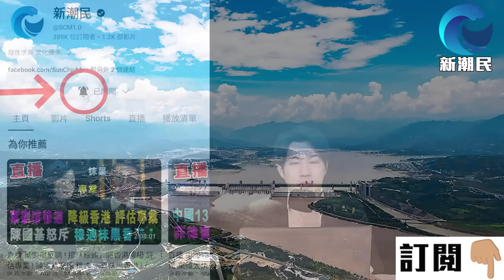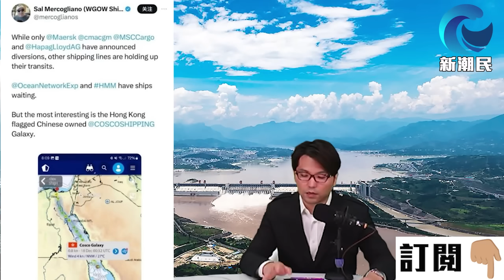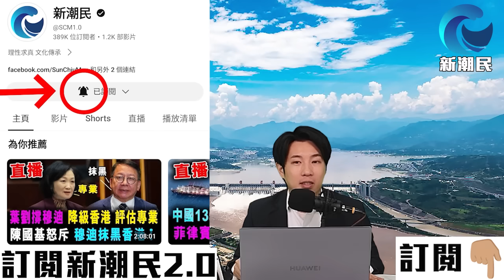伊朗大爆炸 美國組十國艦隊 企圖力挽 蘇伊士運河危機 / 新潮民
00:00 介紹話題
07:07 伊朗大爆炸  美國組十國艦隊 企圖力挽 蘇伊士運河危機
44:12 1月 天府之國 12天之旅行程介紹